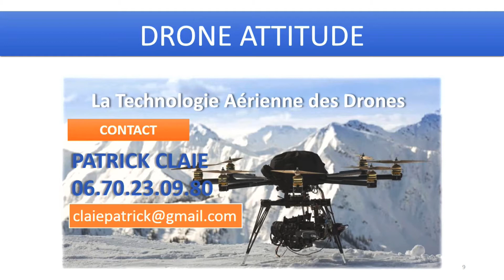Apprenez à vos enfants à se défendre partie 1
Les cours ont lieux à Saint Gaudens et au Pays Basque ( Biarritz-Anglet-Bayonne) Travail avec un petit groupe d'élèves, motivés pendant les vacances scolaires. Apprentissage d'un enchaînement codifié pour travailler ses coups, sa coordination, son contrôle, sa vitesse.

Retrouvez-nous sur les médias sociaux:
SELF DEFENSE STGO - SELFSTGO.